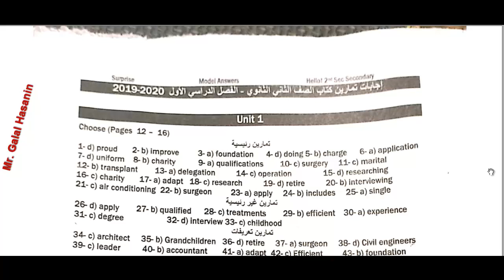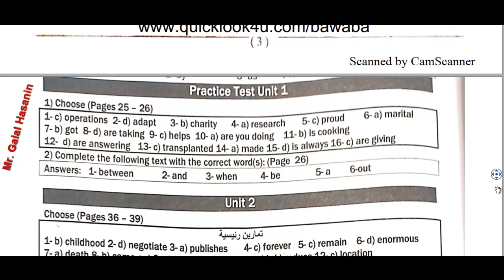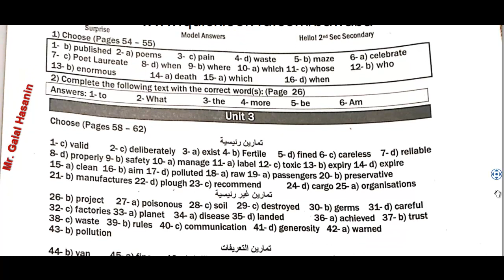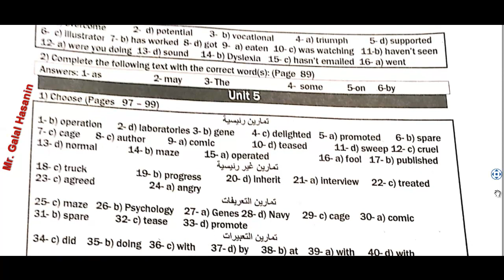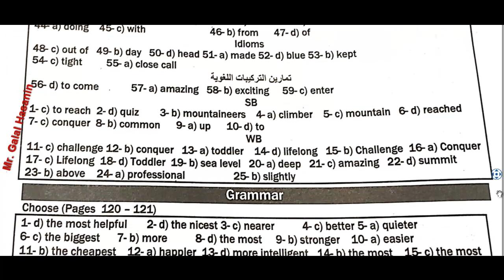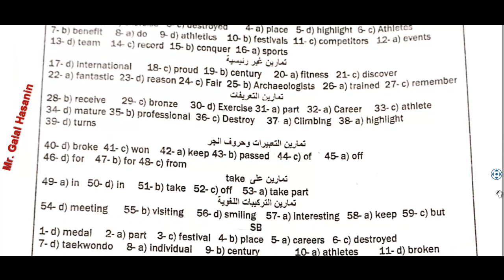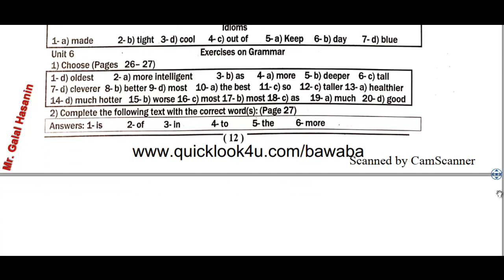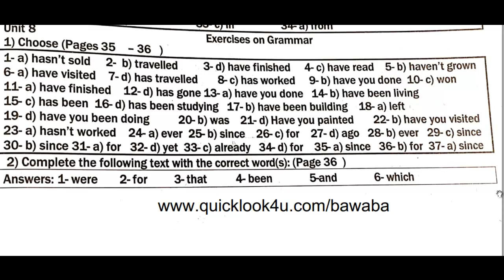اجابات surprise 2020 شرح الثانى الثانوى الترم الاول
اجابات كتاب surprise 2020 شرح الصف الثانى الثانوى الترم الاول بالمواصفات الجديدة للامتحانات
رابط التحميل